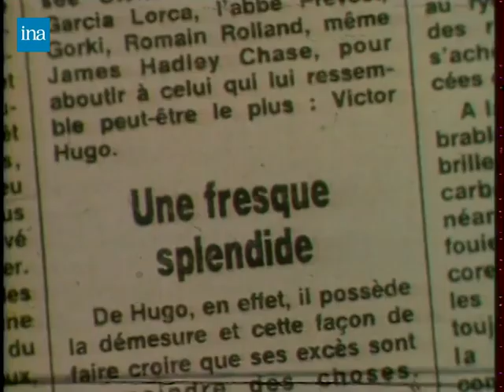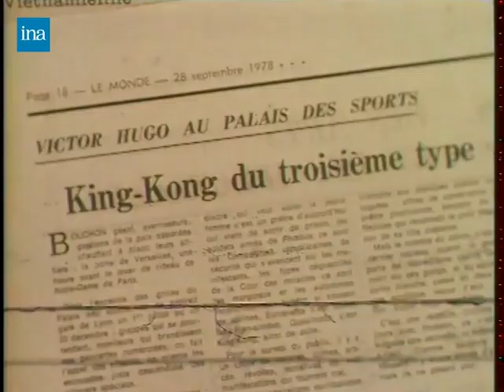Notre-Dame de Paris (Palais des Sports) (Television report) [ENG SUB]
*ORIGINAL VIDEO*

A TV report broadcoasted on 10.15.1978 on TF1 (French Television 1) about the stage adaptation of NDDP by Robert Hossein at the Palais des Sports in Paris.

This stage adaptation first premiered on 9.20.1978. There is unfortunately not recordings of it and the text can't be found online. It seemed pretty faithful according to the cast list.

After the fire at Notre-Dame in 2019, Robert Hossein thought of doing a new production of his play. He unfortunately died on 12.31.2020.

Robert Hossein talks a bit fast in this. I hope the subtitles are still readable.

(1) Michel Creton (playing the role of Clopin)
(2) Jean Mandaroux (set design)
(3) Pierre Nègre (playing the role of Charmolue)
(4) René Dupré (playing the prosecutor)